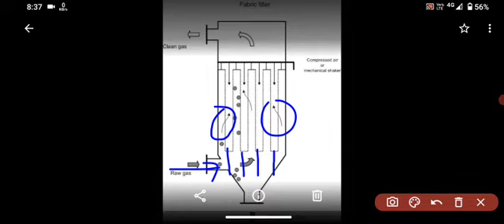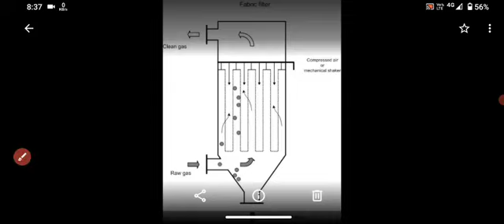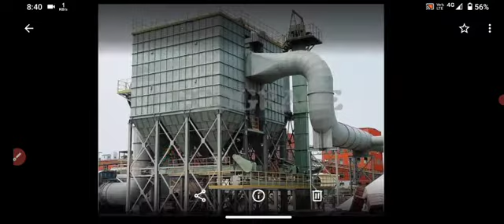Fabric filter/ Bag filter/ Bag house Numericals / GTU Environmental Engineering 8th sem